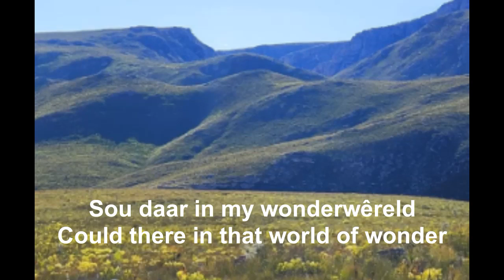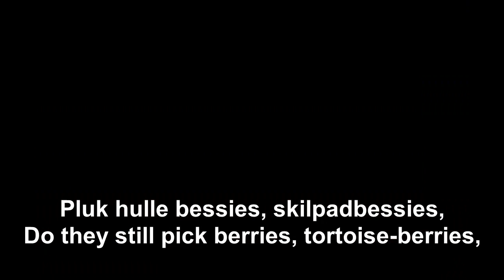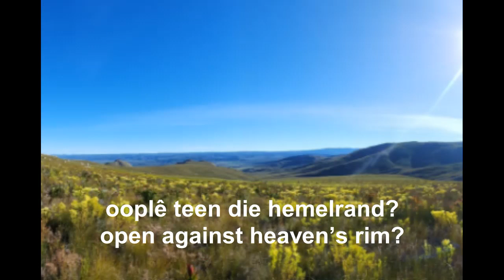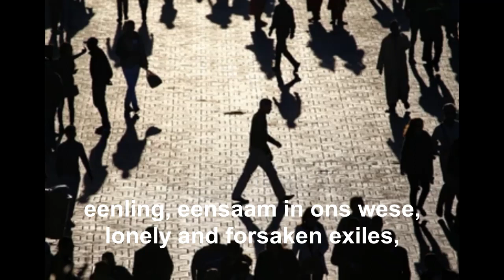Hendrik Hofmeyr - Kinderland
A nostalgic song about the lost world of childhood sung by baritone Andrè Howard accompanied by the composer in a live recording.